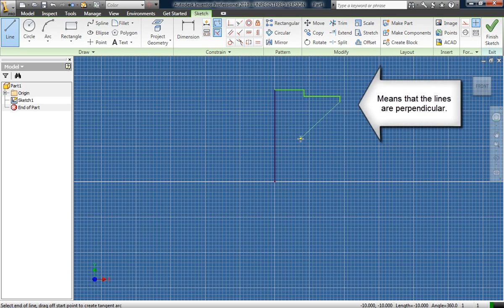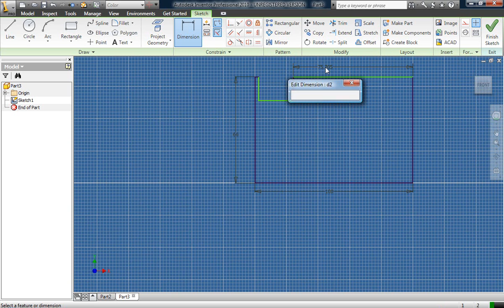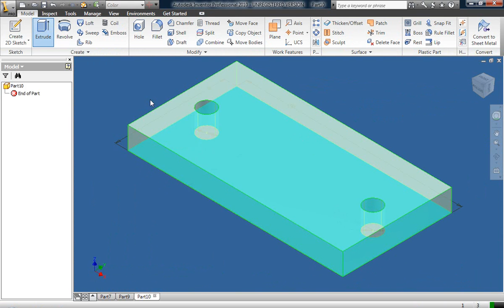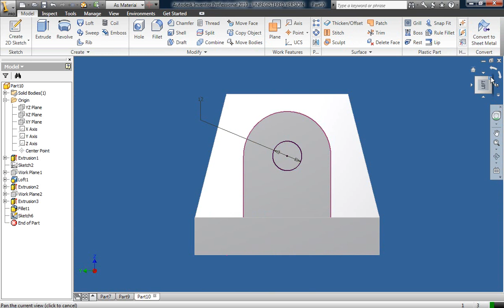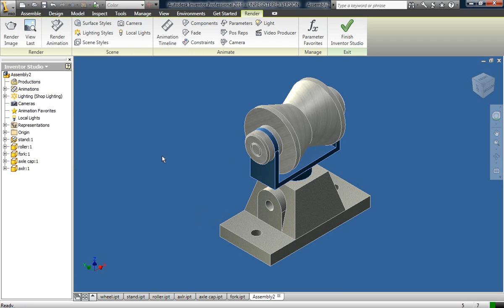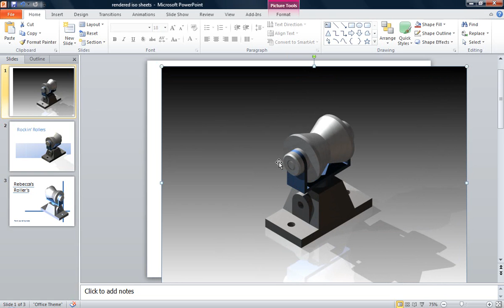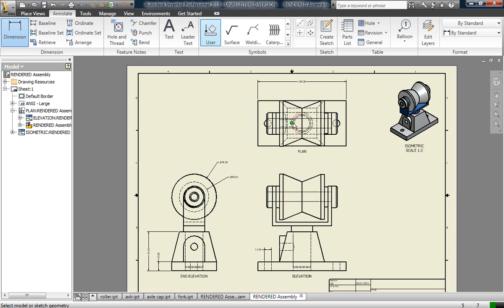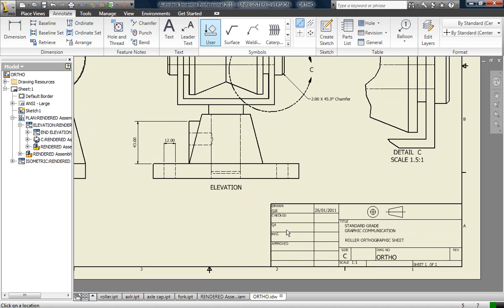complete roller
Step-by-step instruction for how to build an Inventor model in separate parts and contrain those parts in an assembly file. The drawings for making this model are part of the Int. 2/Higher Graphic Communication course, TG2, Assembled Sections.

The video then takes you through how to use Inventor Studio, the lighting and scene styles and produce a range of rendered images.

It then demonstrates how to create an orthographic drawing sheet from your model, using the idw. files and add appropriate dimensions.

This video would help you if you are struggling with a range of basic skills that are required throughout your Higher G. C. Thematic Presentation.